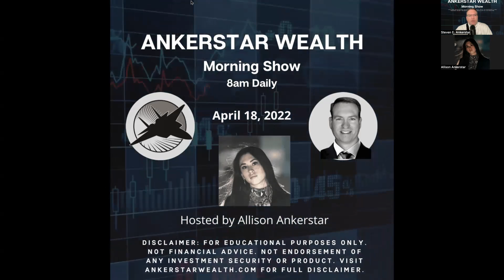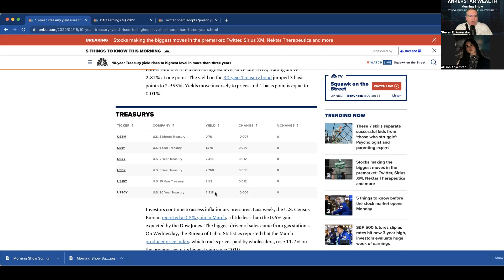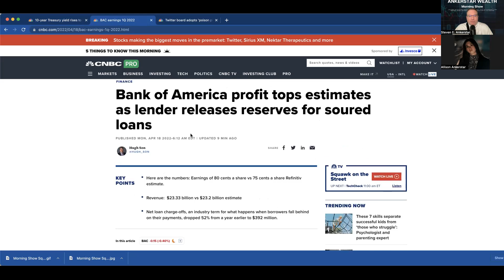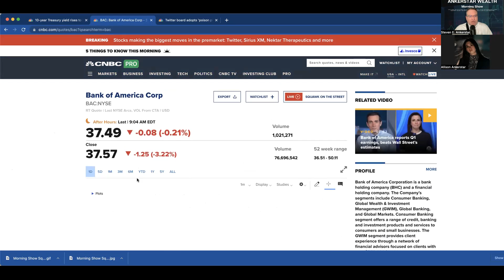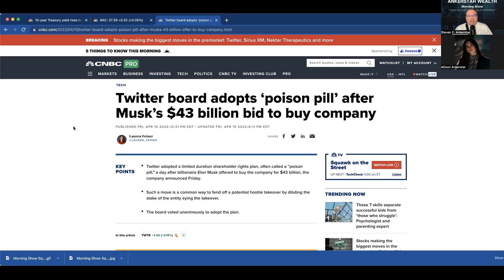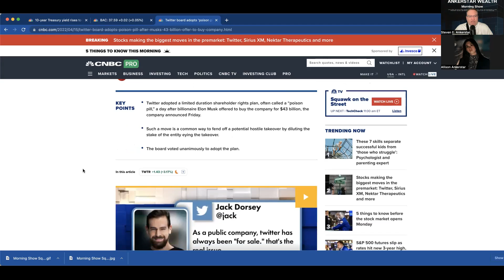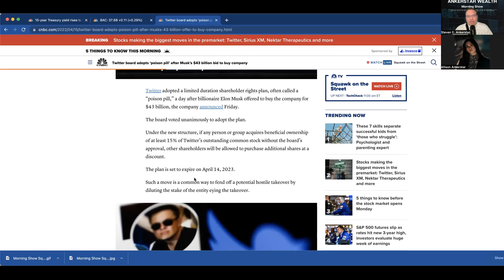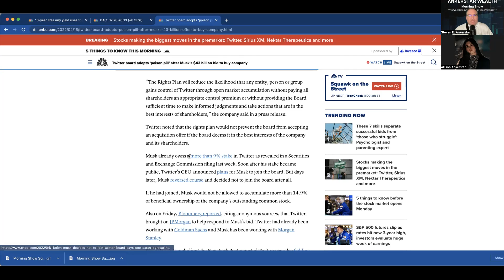Interest Rates, BAC Earnings, Twitter Poison Pill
AW Update - Apr 18 - Interest Rates, BAC Earnings, Twitter Poison Pill

THIS PRESENTATION WAS PRODUCED BY STEVEN ANKERSTAR, MANAGING MEMBER OF ANKERSTAR WEALTH LLC.

THIS UPDATE DOES NOT CONSTITUTE AN OFFER TO SELL, OR A SOLICITATION OF AN OFFER TO BUY, AN INTEREST IN ANY JURISDICTION IN WHICH IT IS UNLAWFUL TO MAKE SUCH AN OFFER OR SOLICITATION. NEITHER THE U.S. SECURITIES AND EXCHANGE COMMISSION NOR ANY OTHER FEDERAL, STATE, OR FOREIGN AGENCY HAS APPROVED AN INVESTMENT IN THE COMPANY. FURTHERMORE, THE FOREGOING AUTHORITIES HAVE NOT CONFIRMED THE ACCURACY OR DETERMINED THE ADEQUACY OF THIS OVERVIEW. IT IS THE RESPONSIBILITY OF ANY PERSON OR ENTITY WISHING TO PURCHASE AN INTEREST TO SATISFY HIMSELF, HERSELF, OR ITSELF AS TO THE FULL OBSERVANCE OF THE LAWS OF ANY RELEVANT TERRITORY IN CONNECTION WITH ANY SUCH PURCHASE, INCLUDING OBTAINING ANY REQUIRED GOVERNMENTAL OR OTHER CONSENTS OR OBSERVING ANY OTHER APPLICABLE FORMALITIES.